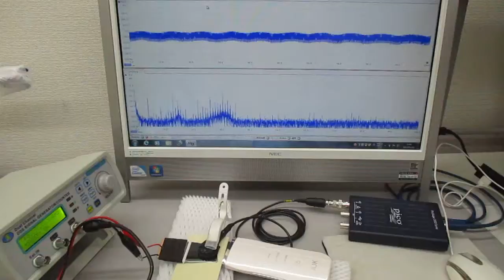オーダーメード対応超音波発振制御プローブの製造技術（特性テスト）